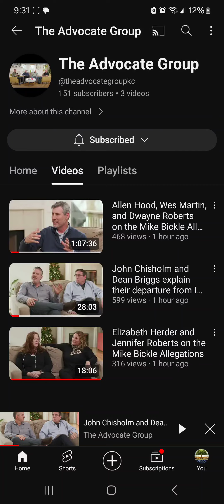The Advocate Group Has a YouTube Channel Now! More IHOPKC Info Coming Out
Here is their channel.